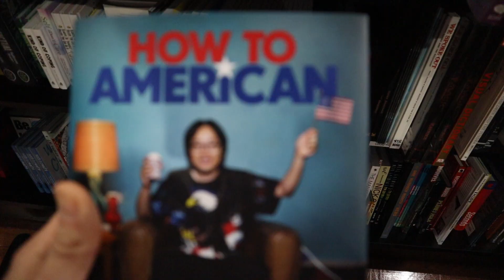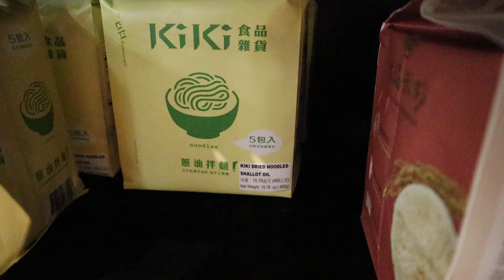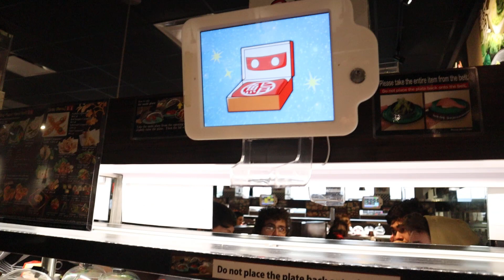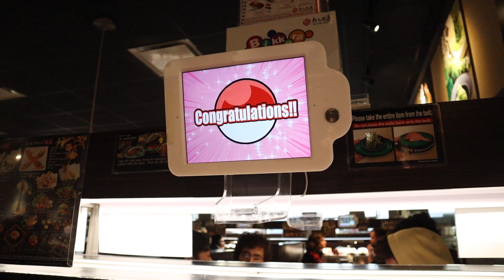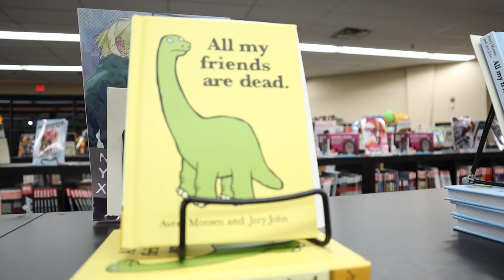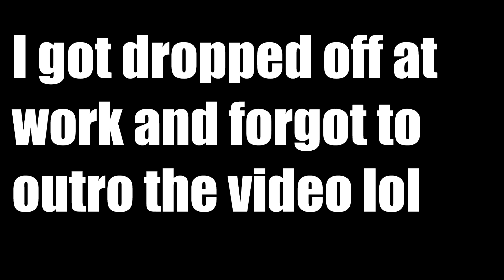SUSHI OVERLOAD | SPIKE VLOGS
Adata joins Brendyn and I on another Monday adventure. We hit up Korea town, ate a ton of Sushi at Kura then had to introduce Adata to the awesomeness that is Madness Comics! Huge thanks to all of you watching these vlogs!